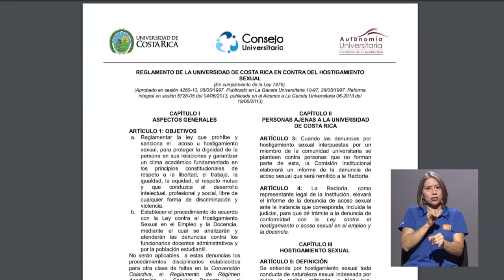Estudiantes en estado de emergencia por situaciones de acoso sexual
Estudiantes de la Universidad de Costa Rica, la Universidad Nacional y el Instituto Tecnológico de Costa Rica se declararon este 27 de mayo en “estado de emergencia” frente a las diversas situaciones de ViolenciaSexual que estudiantes, profesoras y las funcionarias experimentan cada día en los espacios académicos.